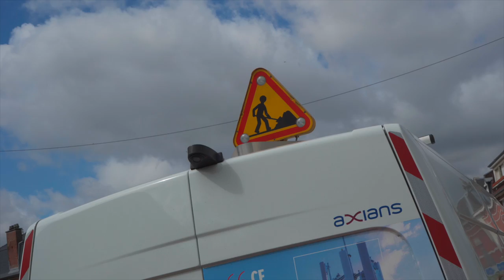Axians au féminin - Portrait d'Audrey, Conductrice de travaux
[Axiansauféminin] Découvrez l’épisode 3 de la saga « Axians au féminin » dédiée à la promotion des femmes dans le secteur des télecoms